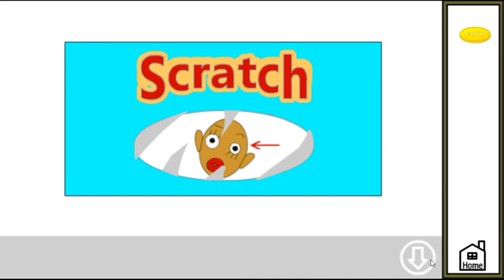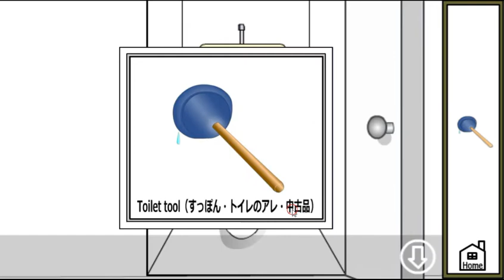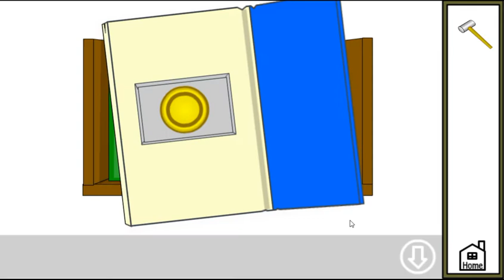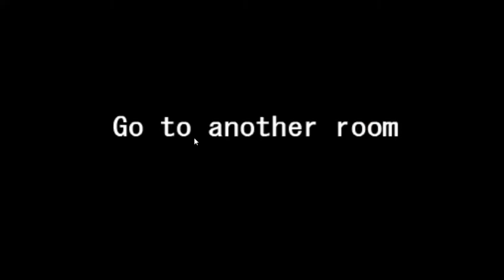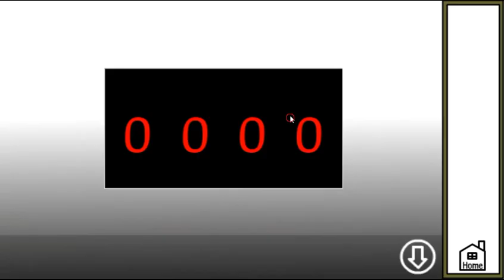[Lu-Taru] Itagora 10 Walkthrough